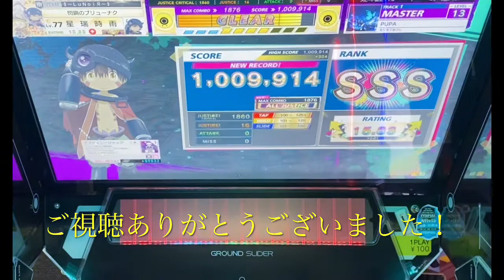【CHUNITHMPARADISELOST】【モリモリあつし】「PUPA 1009914 16-0-0」《チュウニズム モリモリあつし》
最初の巻き込みさえ攻略できたら勝ち！w

また現在趣味でやっているCHUNITHMのチームメンバーも
募集しているので興味のある方は加入条件などは特にないので
下記のチームコードを入力して参加してくれると嬉しいです！
チーム名:‡~LnNoiЯ~‡
チームコード:TE15X7

大乱闘
CHUNITHM
Arcaea
プロセカ
モンスト
コンパス

「PUPA」

OP制作:星瑞時雨

ED制作:星瑞時雨